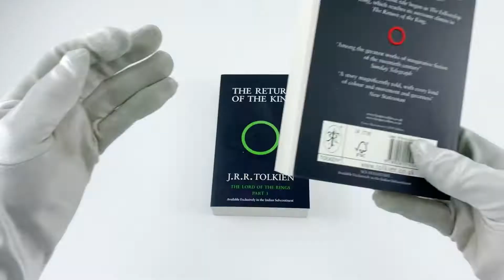J R R Tolkien The Lord of the Rings 3 Books Collection Box Set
Description:

J R R Tolkien The Lord of the Rings 3 Books Collection Box Set (The Fellowship of the Ring, The Two Towers, The Return of the King)

Continuing the story of The Hobbit, this three-volume boxed set of Tolkien’s epic masterpiece, The Lord of the Rings, features striking black covers based on Tolkien’s own design, the definitive text, and three maps including a detailed map of Middle-earth.

Sauron, the Dark Lord, has gathered to him all the Rings of Power – the means by which he intends to rule Middle-earth. All he lacks in his plans for dominion is the One Ring – the ring that rules them all – which has fallen into the hands of the hobbit, Bilbo Baggins.

In a sleepy village in the Shire, young Frodo Baggins finds himself faced with an immense task, as his elderly cousin Bilbo entrusts the Ring to his care. Frodo must leave his home and make a perilous journey across Middle-earth to the Cracks of Doom, there to destroy the Ring and foil the Dark Lord in his evil purpose.

Since it was first published in 1954, ‘The Lord of the Rings’ has been a book people have treasured. Steeped in unrivalled magic and otherworldliness, its sweeping fantasy has touched the hearts of young and old alike.